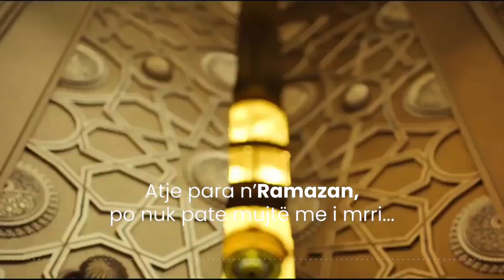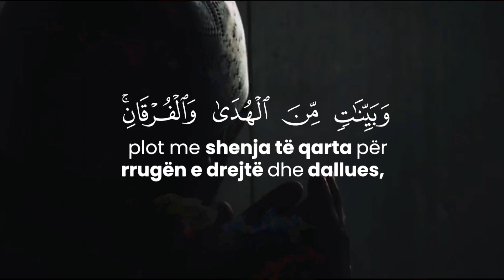Ramazani po vjen.. Kujdes me premtimin që ia ke dhënë Allahut⁉️ - Hoxhë Enis Rama